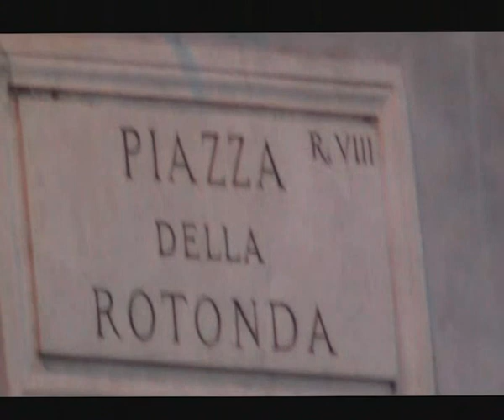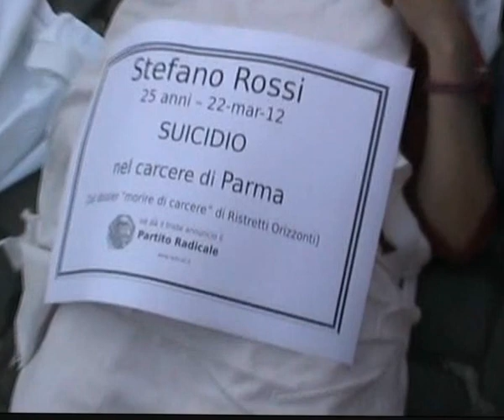Giornata mondiale contro la tortura. Interviste durante l'evento organizzato dai Radicali (1 parte)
- Registrazione effettuata da Liberi.tv durante l'evento organizzato dai Radicali a Roma il 26 giugno 2012 al Pantheon contro la tortura delle carceri italiane in occasione della Giornata Mondiale contro la Tortura . PARTE 1

Intervistati nell'ordine:
Toni Garrani - attore
Mario Staderini - Segretario di Radicali Italiani
Marta Gemma - Comitato Nazionale di Radicali Italiani